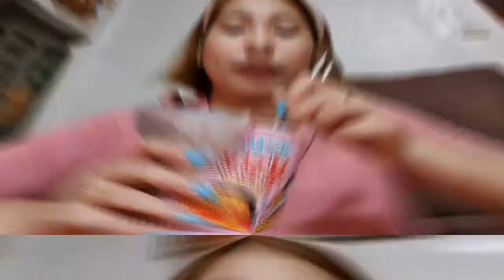Carbonara Samyang Review | GlamKram Vlog #2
Bought this instant samyang noodles at Robinson's Supermarket. Spicy food is not my favorite but I eat some as long as my mouth could tolerate na spicyness.

Camera: S10+ front cam.

Timkram Online Hub
Facebook names:
Queen Kramey
Timee Tañedo